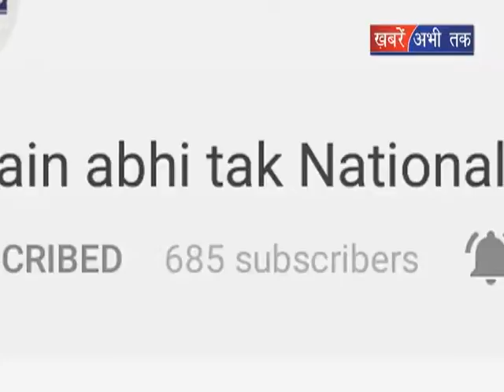खराब वातावरण के चलते 17 फ्लाईट रद्द || Khabrain Abhi Tak Live